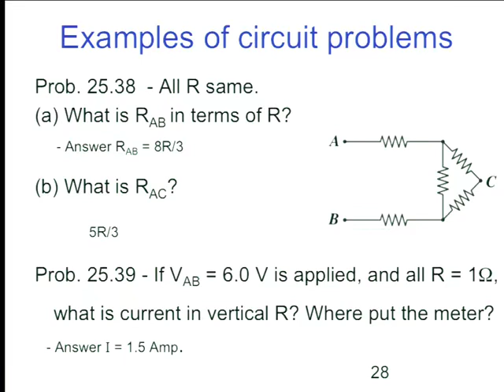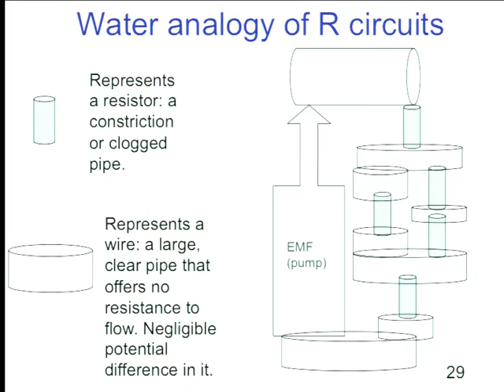2013 09 20 Physics 8B Lecture 9 Currents; Circuits; El energy and capacity; Mag II000